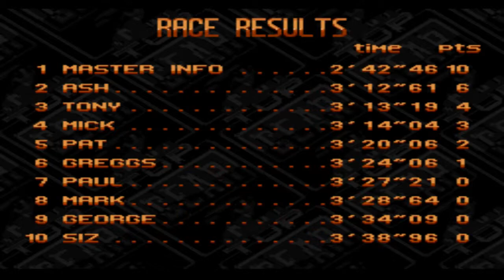Top gear 2 Japan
O detonado do top gear 2 é só seguir na ordem da playlists, que esta na ordem dos estágios do game

Vídeo em 720p e em 60 fps.